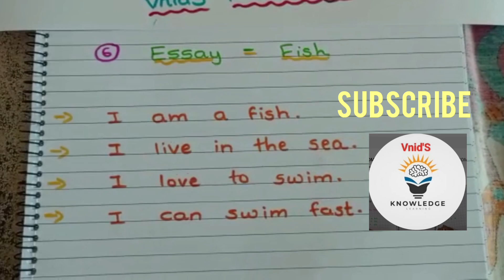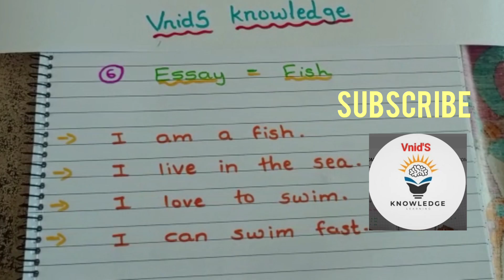Essay - Fish for class 1 | class 1 ke bachho k liye fish par essay